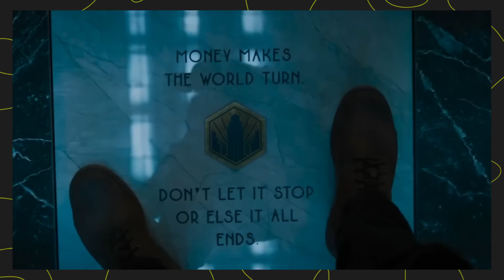Come Sconfiggere le STANZE MORTALI in ESCAPE ROOM 2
Ben ritrovati prode esercito dei boccaloni! Cosa fareste se vi trovaste costretti ad affrontare un gioco letale scandito da insuperabili prove una più complicata dell’altra? La figura dei boccaloni presumo! Per vostra fortuna ci sono qui io, sempre pronto a insegnarvi come sopravvivere anche alle situazioni più disperate! Nel video di oggi ad esempio scoprirete come sopravvivere a svariate sfide mortali e soprattutto come sconfiggere la malvagia Minos Corporation in ESCAPE ROOM 2!